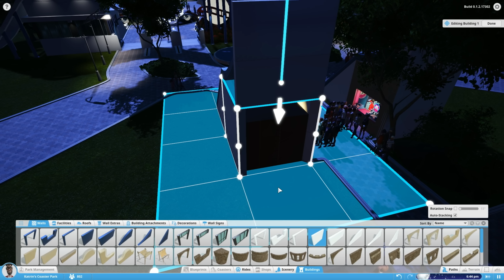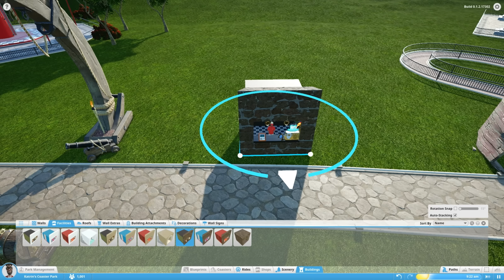Planet Coaster [Alpha]: Arrr, bereit für Piraten!? #7 | Let's Play ★ [GERMAN/DEUTSCH]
Let's Play Planet Coaster [Alpha] mit zaaap! [DEUTSCH/GERMAN]